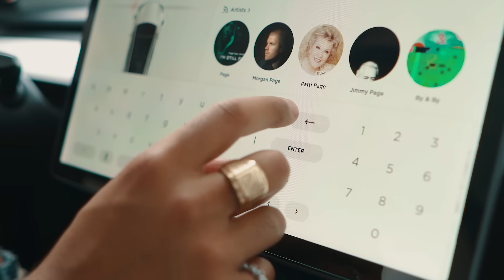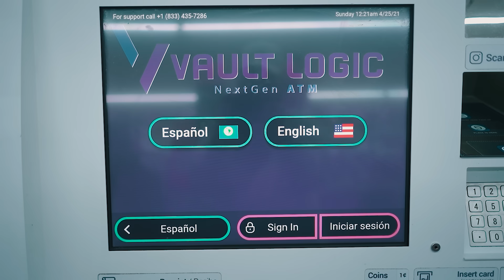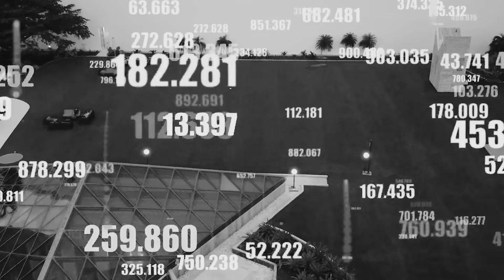Bitcoin - Tern The Page (Official Music Video)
Bitcoin reveals the lifestyle of working hard on what you love to do! Hard work pays off! It's as simple as that!

Tern The Page drops a visual to his latest single "Bitcoin" stream the full EpReality Pack”everywhere now !

Song.link/bitcoin

Donate Bitcoin to your new favorite artist Tern The Page using address below